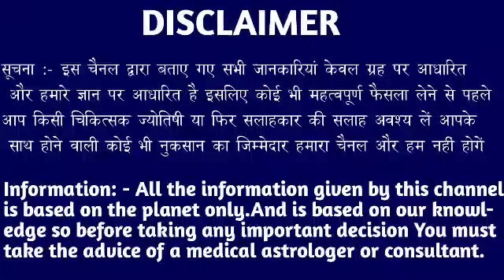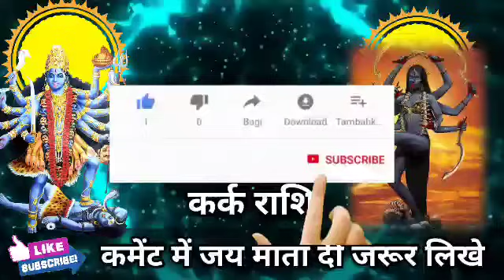कर्क राशि वालो ये 3 नाम वाले इस नवरात्रि मां काली का पहरा है मिलेगी बड़ी खुशखबरी। Kark Rashi